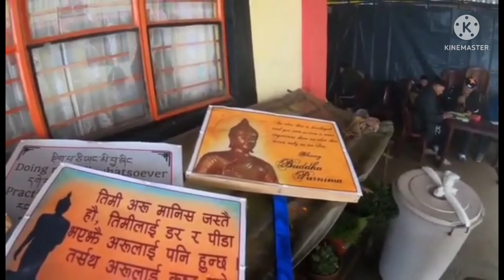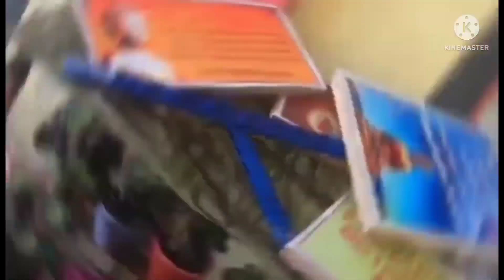Buddha Purnima 2022